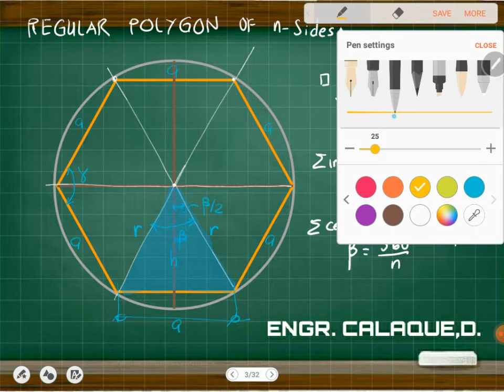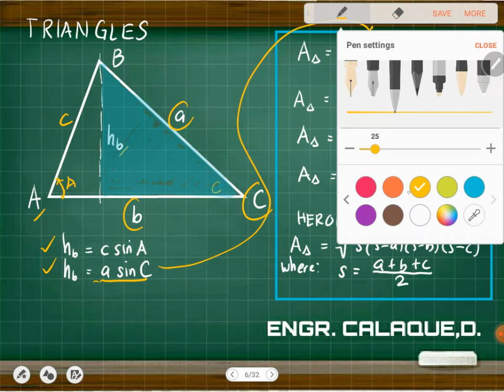Plane Geometry Part 1